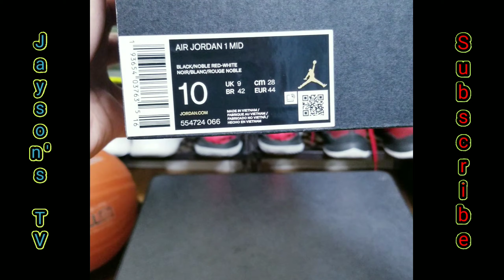Air jordan 1 mid 2020 / noble red (unboxing) | Jayson's tv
Jayson's tv